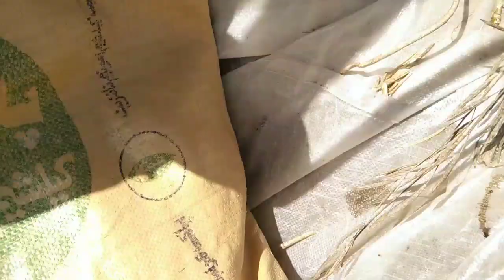fast time Kam my tareshar raiya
my vlogs work rareshar heard working